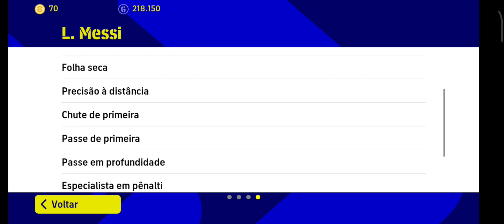GAMEPLAY COM MESSI POTW 99 DE OVER THE BEST NO EFOOTBALL 23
ESPERO QUE CURTAM MUITO ESSA GAMEPLAY
TMJ 🤝🏼

TUTORIAIS

REVIEWES

Celular usado POCO F3 📱